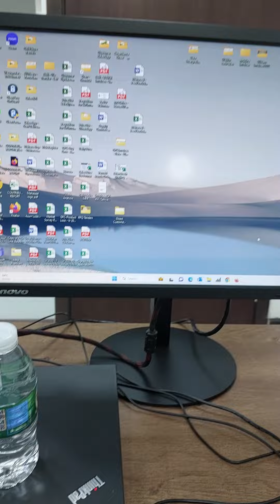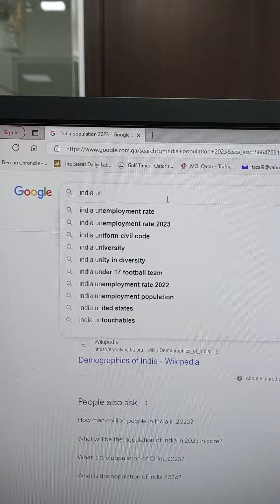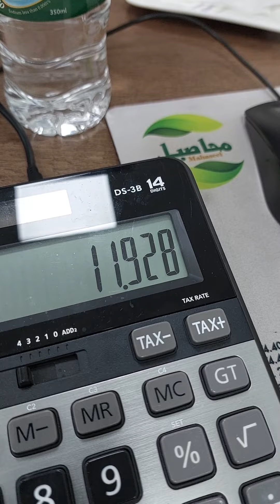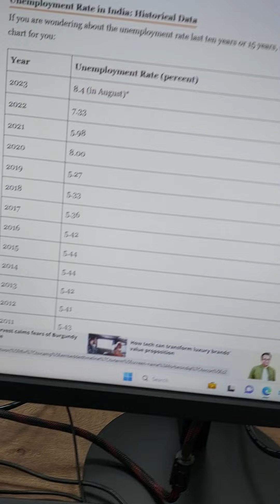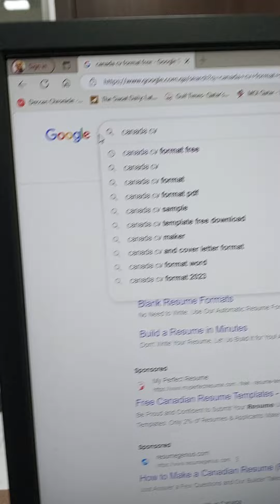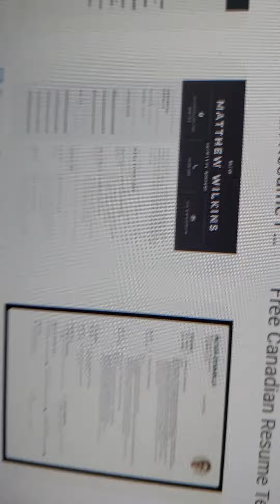Alhamdulillah @ A 💓 Big Thanks 😊